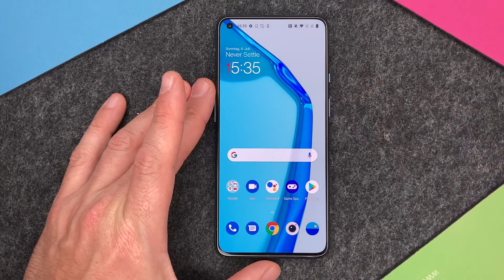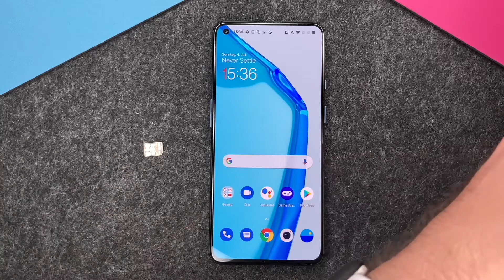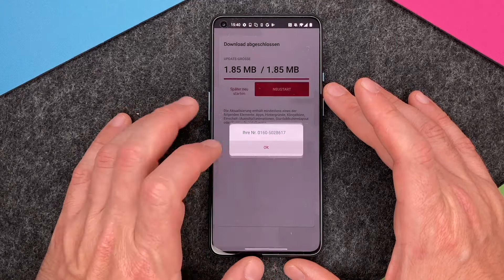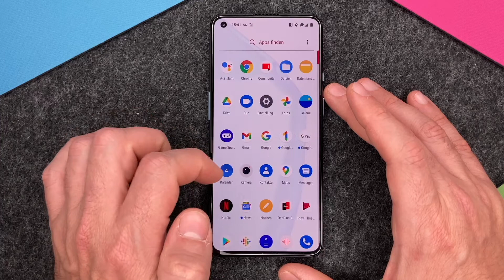OnePlus 9 SIM Karte einlegen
Ihr habt das neue OnePlus 9 und wollt nun eine SIM-Karte einlegen? Wir zeigen Euch in diesem Video, wie und wo eine SIM-Karte beim OnePlus 9 einzusetzen ist und was es dabei zu beachten gibt. Viel Spaß.